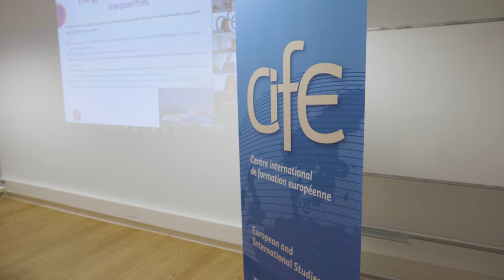Energy Poverty and Energy Transition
In order to be successful, energy transition needs to take into account the societal dimension. Energy poverty is a major social phenomenon in Europe, reflecting increasing inequalities. Moreover, energy access is a widespread issue in the world.
Despite the SDGs, energy poverty remains a crucial issue worldwide. Energy transition, on the other hand, is the ongoing energy transformation process that could result in worsening existing energy poverty patterns if it fails to be framed in a fairer and more inclusive perspective. But it also represents opportunities to develop alternative energy models and to use clean and affordable energy technologies to help people cover their energy needs.

In a one-day workshop CIFE students of the Master in Global Energy Transition and Governance tackled the question of the nexus between energy poverty and energy transition from different point of views.